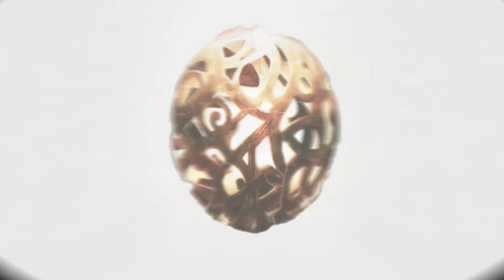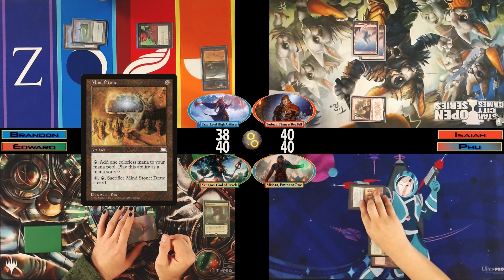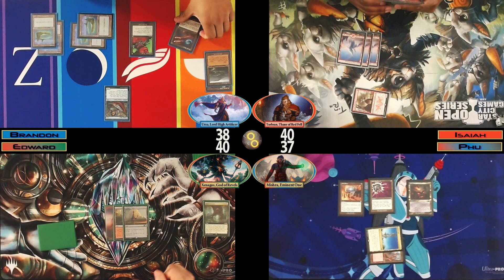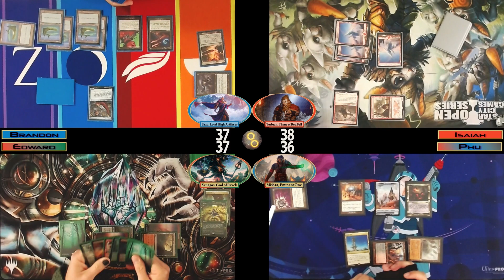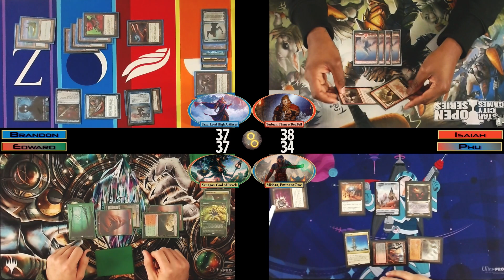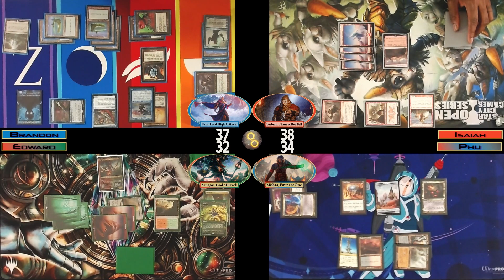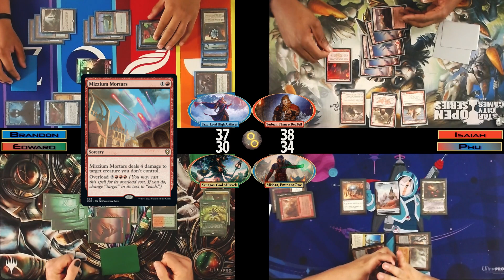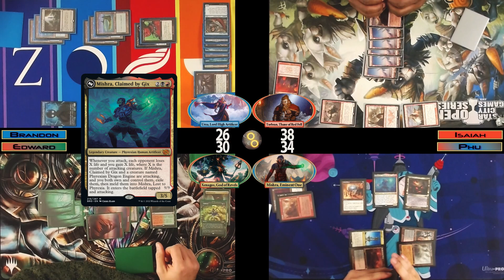MTG EDH Gameplay | Mishra v Urza v Torbran v Xenagos | EP71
This week in the Conclave...

Gathering on this day is the best of them all when is happens with friends over a game of Magic: The Gathering in the greatest multiplayer format, Commander / EDH.

Isaiah is back bringing the red beats with Torbran, Thane of Red Fell. Brandon and Phu are still quarreling in their little feud over who is the best brother. Phu on Mishra and Brandon on Urza. Edward is burninating the peasants with Xenagos, God of Revels, or in this case, DRAGONS.